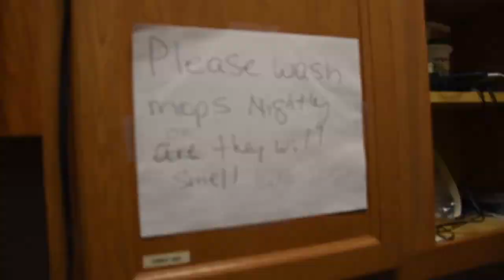Wash your Gi, Stinky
At Gracie Jiu Jitsu of Kentucky, we pride ourselves on cleanliness. But sometimes things happen.